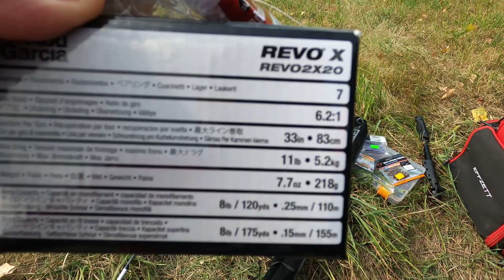Testy Belly boat (pływadełko) oraz Abu Revo X i microflex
Zapraszamy na kolejny film
Tym razem Tomasz pokazał jak się pływa na nowym Belly boat (pływadełko) oraz przetestował dla Was nową wędkę, którą nabył kilka dni temu